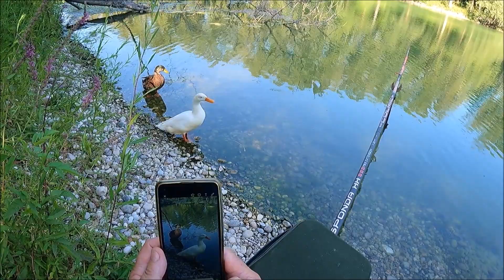PECHE AU COUP CARPE DE 15KG++A ELASTQUE SUPERBE ECAILLES